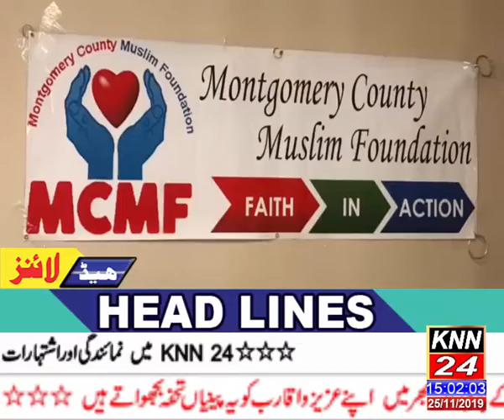3 PM 25 11 19 KNN 24 News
3 PM 25 11 19 KNN 24 News